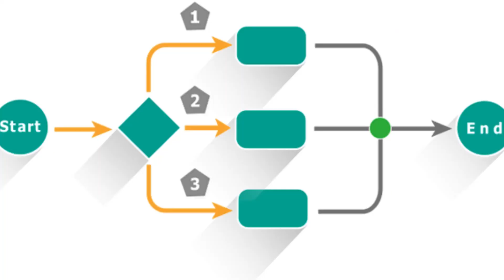माल नहीं बीका तो,पैसे वापस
Wholesale mattress shop
mattress business
gadda ka business kese kare
mattress ki wholesale shop
new business idea in 2023
best business in 2023
low investment business in 2023
high profit business in 2023